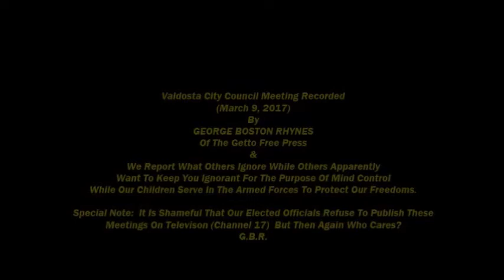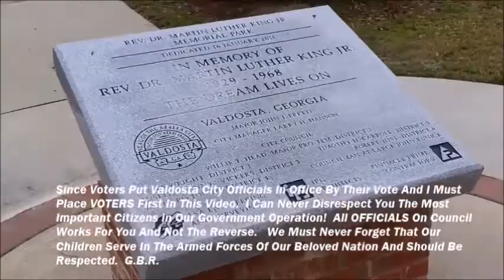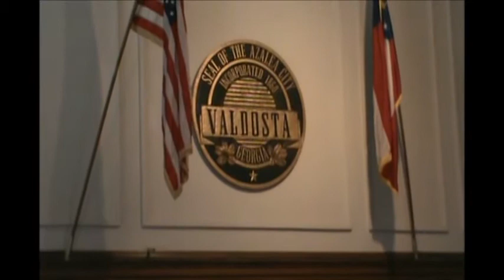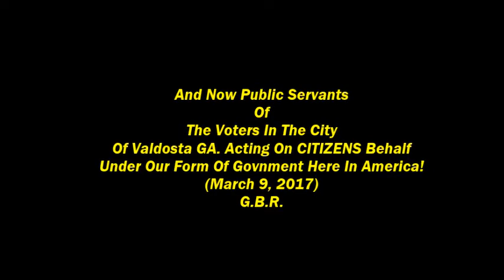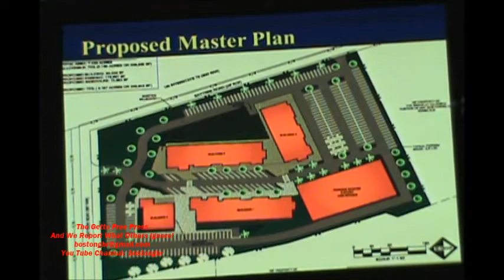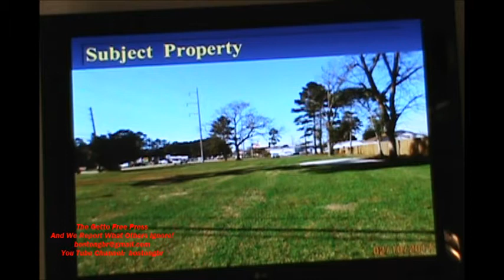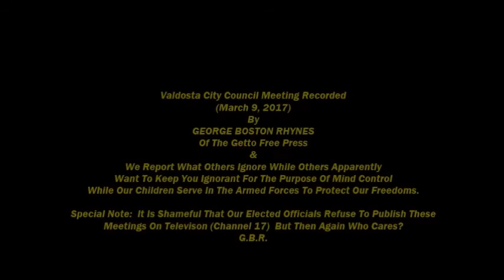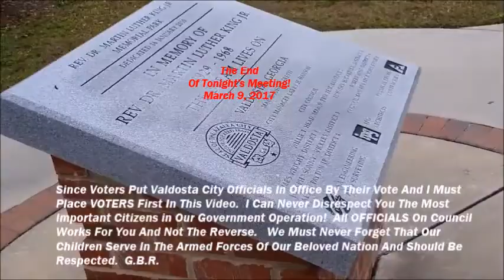Valdosta City Council Meeting March 9, 2017 With Citizens Participation 101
MEIGS MAYOR FOUND GUILTY.  FEBRUARY 3, 2017 This Is A Pattern And Practice Across The State Of Georgia That Has Been Going On Since The Quitman 10+2 Case In Brooks County Georgia And You Can Google "Georgia Newly Elected Black Official And Their Mistreatment"

2.  NEWLY ELECTED BLACK OFFICIALS ARE IGNORED; INTIMIDATED; VOTES ARE SUPPRESSED AND MAYORS AND COMMISSIONERS ARE BEING REMOVED FROM OFFICE WITHOUT HELP FROM Democrats.  Videos 1,2,3, And 4.)

3.  AP Refused To CONNECT THE DOTS And Publish This PATTERN AND PRACTICE TO The Public.  VIDEO

4.  EVEN SUPERIOR COURT JUDGES SEEM TO BE IN ON THIS PATTERN AND PRACTICE AGAINST BLACKS VOTING AND HOLDING PUBLIC OFFICE.

5.  LISTEN TO BLACK VOTERS THAT SAID THEY WOULD NOT VOTE BECAUSE THEIR BELOVED COMMUNITIES WERE IGNORED BY DEMOCRATS.
Special Note: Joel 2:1 - Saint John 8:32

6.  DEMOCRATS MUST NOT DEPEND ON BLACKS UNTIL THEY TRAVEL TO BLACK COMMUNITIES AND RECOGNIZE THEM AS AMERICAN CITIZENS.